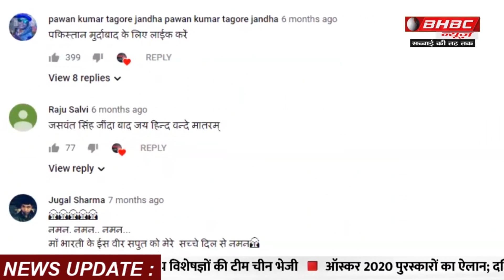उर्वशी का एक बार फिर से बोल्ड अवतार || BHBC NEWS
इस फोटो में एक्ट्रेस मालदीव में समुद्र किनारे पोज देते हुई नजर आ रही है... इस तस्वीर मे उर्वशी ब्लू कलर की बिकिनी और हाथ में हैट लिए नजर आ रही हैं। साथ ही उन्होंने बालों में फूल लगा रखा है और गोगल्स कैरी किया हुआ है... यह फोटो अब काफी चर्चा में है...एक्ट्रेस ने यह तस्वीर शेयर करते हुए कैप्शन में लिखा है- ' स्वर्ग में थोड़े समय की छुट्टी पर।' इस फोटो को शेयर होने के बाद लोग इसे लाइक कर रहे हैं और कमेंट कर अभिनेत्री की तारीफ कर रहे हैं। इस फोटो को शेयर होने के बाद कुछ घंटों बाद ही लाख से ज्यादा लोगों ने इसे लाइक कर दिया है...  बॉलीवुड एक्ट्रेस उर्वशी रौतेला अक्सर अपनी तस्वीरों को लेकर सुर्खियों में बनी रहती है.. उनका बोल्ड अंदाज उनके फैंस को काफी पसंद आता है और एक्ट्रेस ने कई फिल्मों में भी बोल्ड किरदार निभाए हैं...
बता दें कि उर्वशी बार पिछले साल नवंबर में रिलीज हुई फिल्म पागलपंती में दिखाई दी थी...  इसके अलावा वो कई बॉलीवुड फिल्मों में नजर आई हैं.